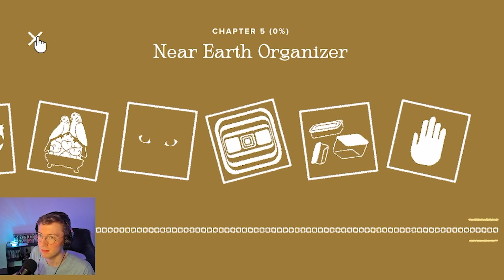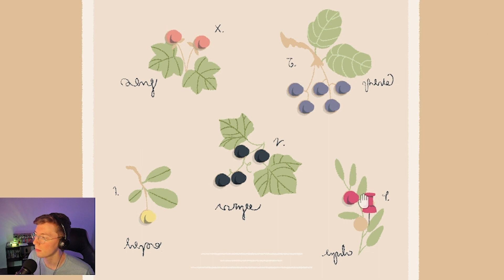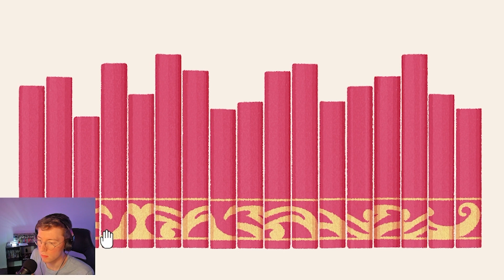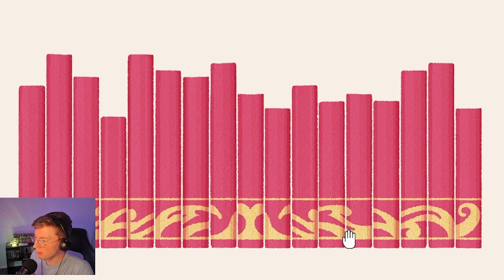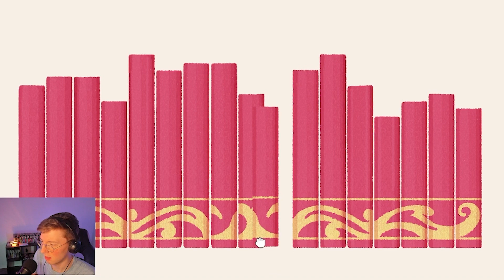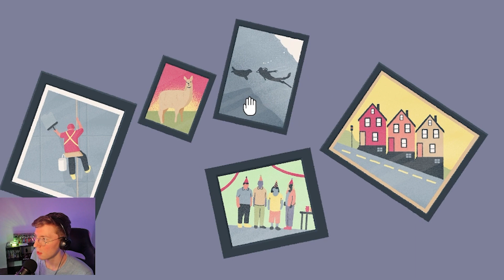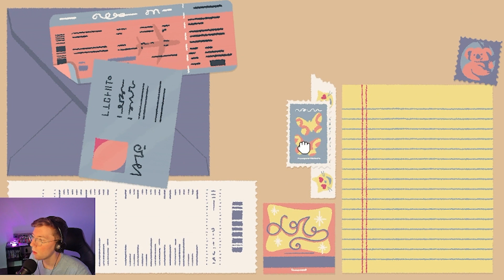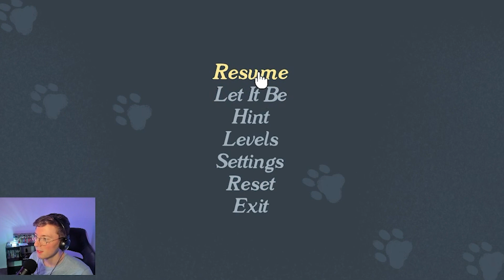A Little to the Left - Chapter 1 | Cozy Organizing